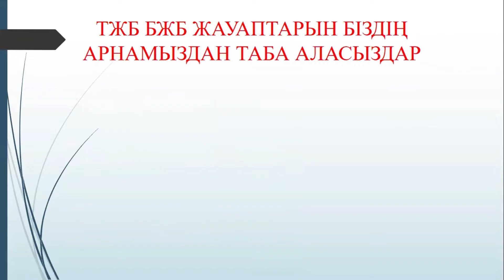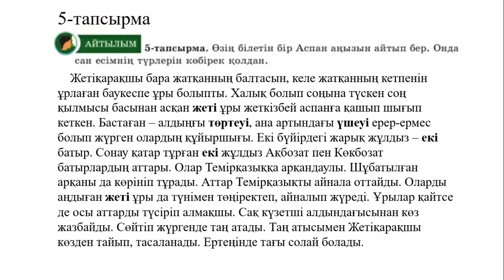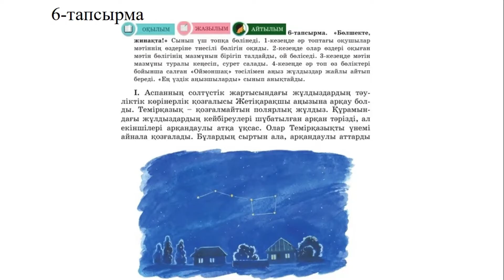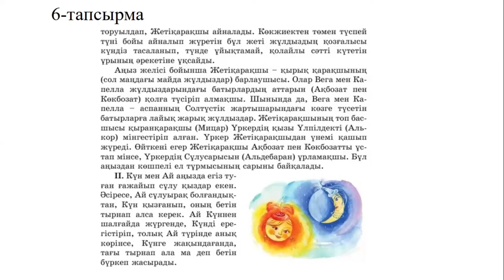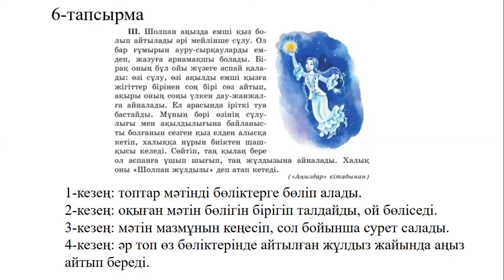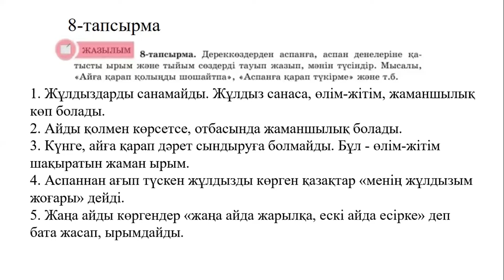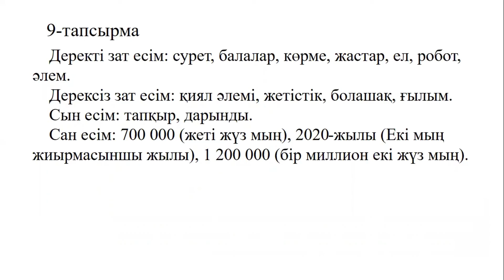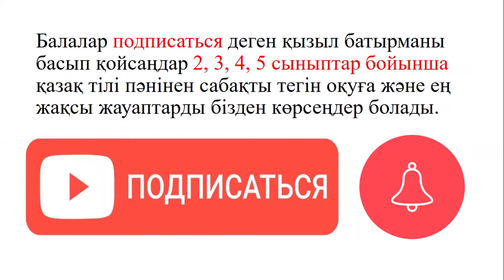5 сынып қазақ тілі 9-бөлім 5-6 сабақ